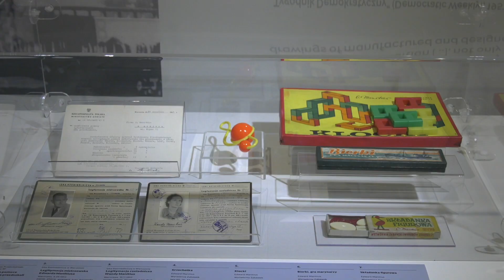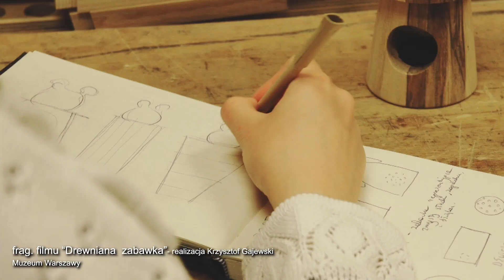Edward Manitius. Rzeczy do zabawy - wystawa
Edward Manitius - Rzeczy do zabawy
Relacja z wernisażu wystawy "Rzeczy do zabawy. Edward Manitius i jego wytwórnia", jaki odbył się 27 maja w Muzeum Zabawek i Zabawy w Kielcach.
Dzięki uprzejmości Muzeum Warszawy, w materiale wykorzystano fragmenty filmu "Drewniana zabawka" zrealizowanego przez Krzysztofa Gajewskiego.